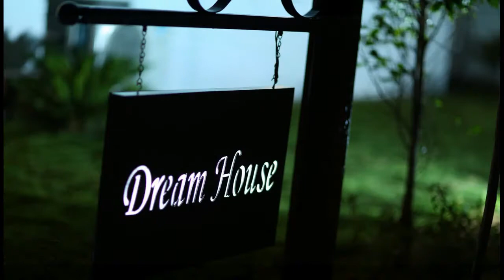Riviera Elegance, Gandhidham - Dream House